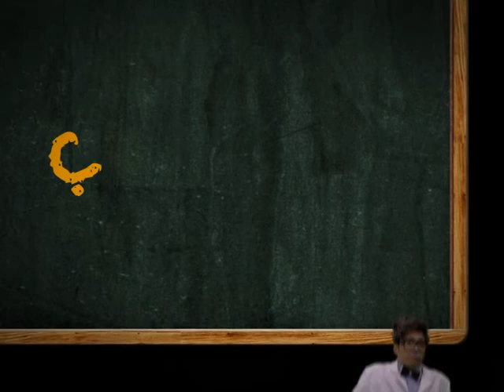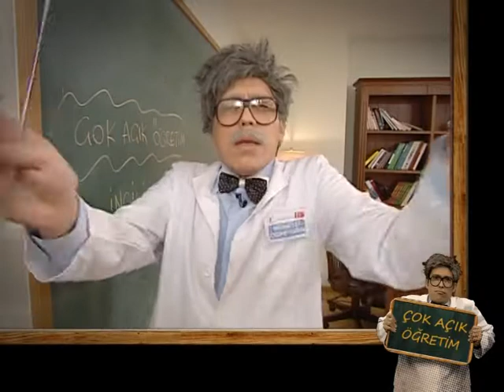Radi Hoca - Çok Açık Öğretim ( İngilizce Maç İzleme )